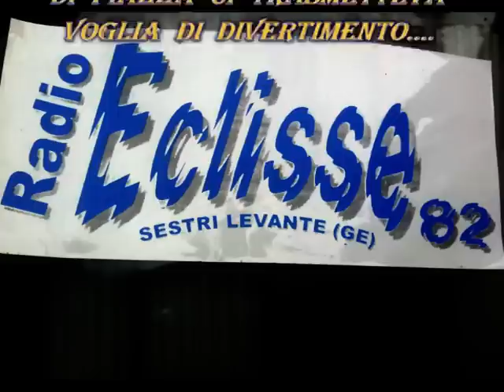RADIO NOSTALGIA.MPG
Un omaggio a RADIO ECLISSE 82, storica emittente radiofonica di Sestri Levante (GE). "In poche parole, tanta musica !"